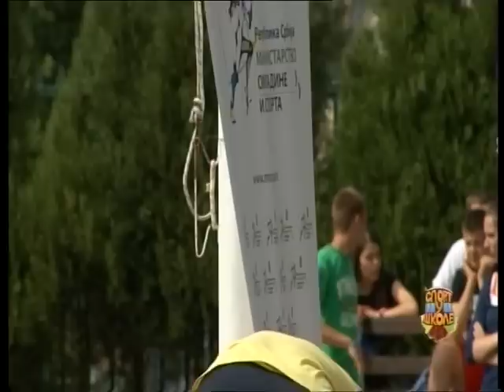Sport u škole 19.emisija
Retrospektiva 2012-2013